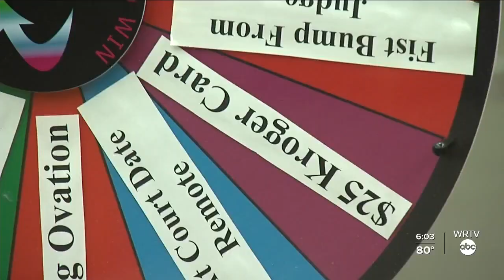Drug court judge uses prize wheel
WRTV's Kaitlyn Kendall shows us how a Marion County drug court judge is helping keep former addicts on the right path.